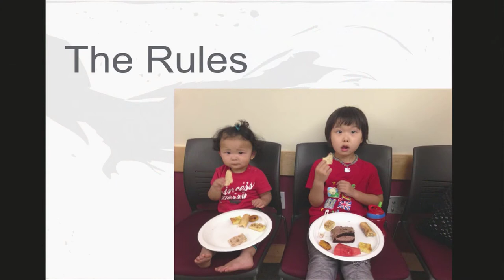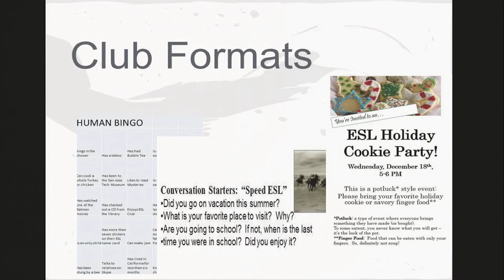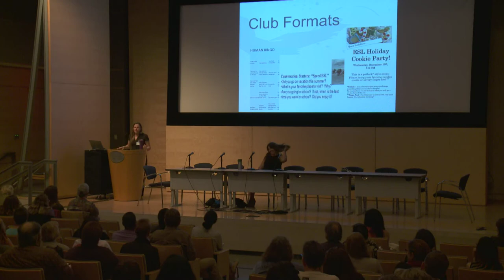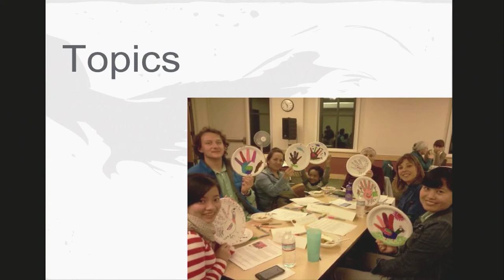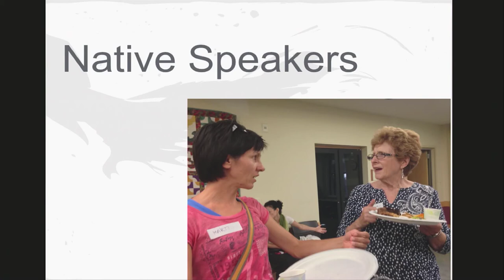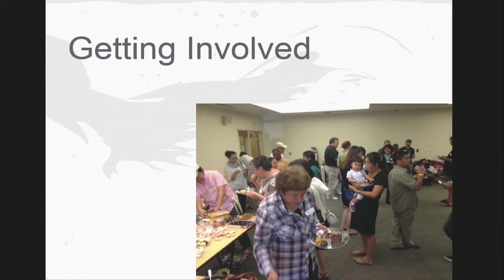Emily Weak at Future of Libraries 10.0